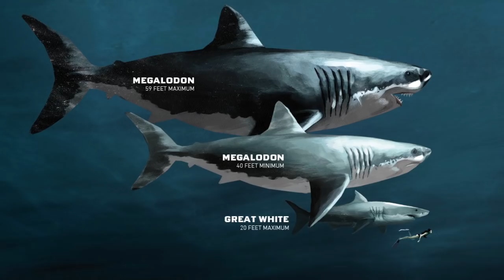5 Persone che hanno trovato Cose da Brivido sulla Spiaggia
Tesla CEO Elon Musk, with the support of Asian investors, today launched a large-scale crypto event aimed at developing blockchain technologies around the world. As part of this event, the official website of the event became available to some countries (if you are able to open the site, then your country is in the list of available ones). On our recommendation, people have already earned more than 70 BTC and every hour their number is growing inexorably. Thank you Elon, thank you Tesla!